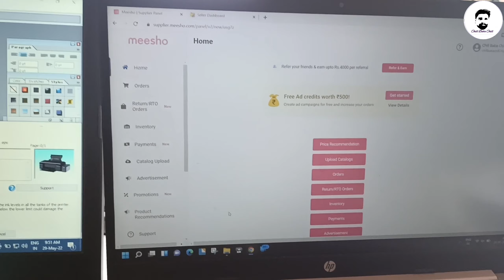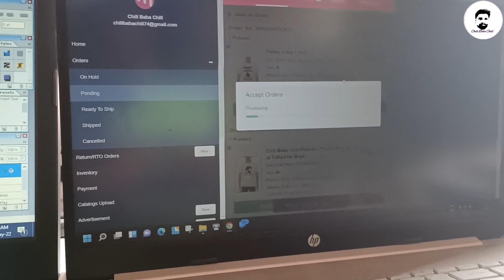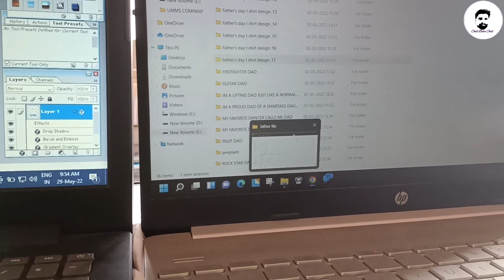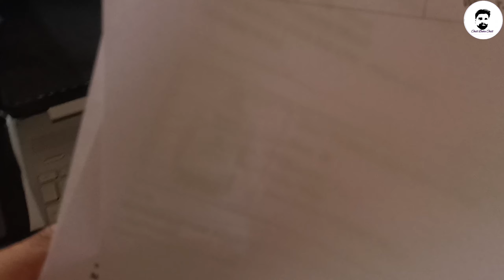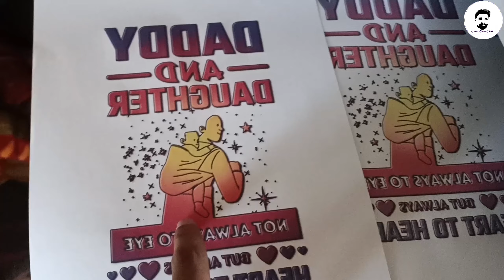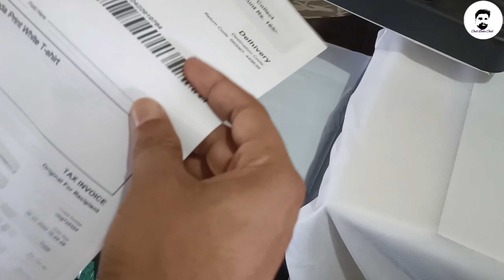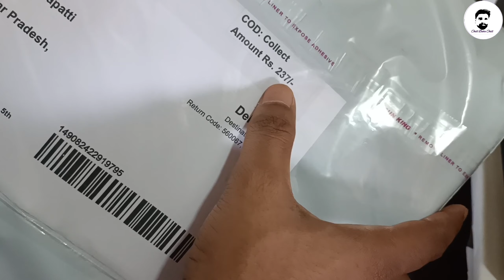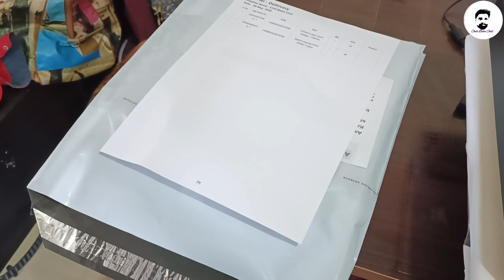mesho order recive problem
Application Apply Franchise and any Enquiry

Franchise office Available in your city
💥 T-shirt printing Franchise security Deposit :- 5000/-
💥 Ganesh Agency Franchise security Deposit 50,000/-
💥 UMMS company Franchise security Deposit 30,000/-
💥 1 step progress pvt ltd Franchise security Deposit 50,000/-
Name :- Unique management manpower service
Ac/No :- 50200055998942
IFSC code:- HDFC0002377
Branch :- Whitefield
phone pay & Google pay 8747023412
Note :- pay and send screenshot WhatsApp.

Custom Logo Print at Wholesale Price.
Print Your Own Design, Logo, And Text On T-shirt.
Use For Office, Company, Promotion, Hotels, Restaurants, Schools, Staff.
Permanent Printing, Fully Washable.
All India Shipping Available.
All Types of Printing Services Also Available.
All Colours And Sizes Available.
Chill Baba Chill T Shirts Printing shop.
Simply put, we provide you with top-quality printed products at affordable prices.
Chill Baba Chill, a Compress company, empowers millions of business owners worldwide to market themselves professionally. Our wide range of quality products at affordable prices, along with design tools suited to every skill level and need, mean everyone can create the customized materials they need to get their message across. Our commitment to helping you promote your business is stronger than ever. We’re confident you’ll be 100% satisfied with our products, quality, design experience and attentive service.